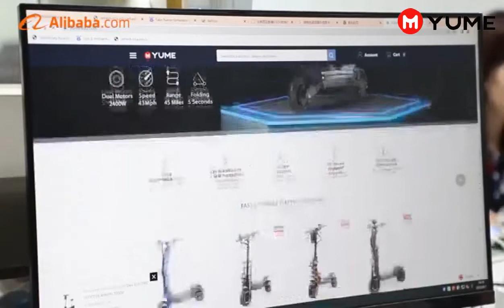YUME Powerful Electric Scooter | E Scooter for adult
Yume factory located in shenzhen , China.
Yume is specialized in manufacturing electric scooter and electric scooter parts . with an experienced and professional team.Enjoy a good reputation among our customers.Yume tends to develop multiple models for the needs of different customers.Yume has its own factory facilities, machinery,and product lines with completely working procedure,We have a strong R&D team to meet changing market requirement.we can support OEM for our customer .We hope to cooperate with more customers for mutual development and benefits.